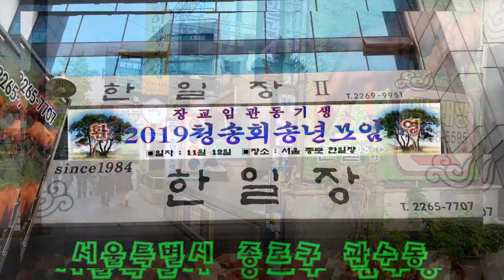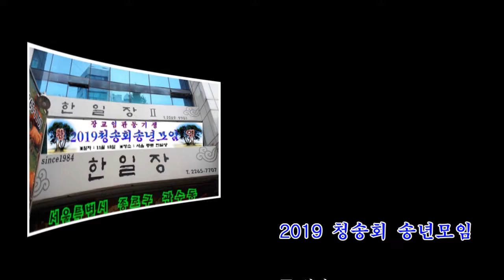2019 청송회 송년모임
2018 청송회(장교 임관동기생) 부부 송년모임 영상